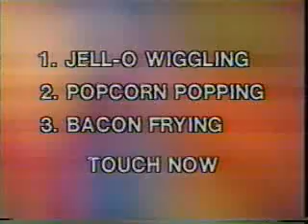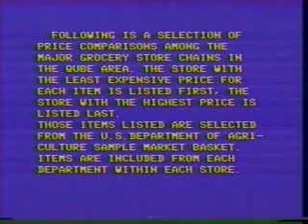QUBE Demo Video - Columbus, OH - Feb., 1978 - pt. 3 of 6!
From early February of 1978, here is yours truly on-camera showing footage from the then-revolutionary two-way interactive cable-TV system known as QUBE, that was experimentally broadcast in Columbus, Ohio. This is part 3 of 6.